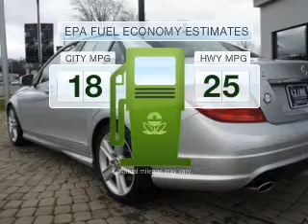2010 Mercedes-Benz C300 - Fairfield NJ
Year: 2010
Make: Mercedes-Benz
Model: C300
Trim: C-Class
Engine: Dual Fuel
Transmission: Automatic
Color: Iridium Silver
Mileage: 12015
Address:
1230 Bloomfield Avenue